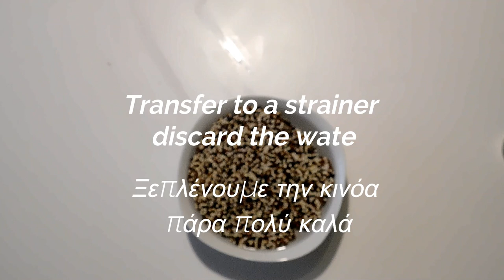Συνταγή Μελιτζάνες γιαχνί με πατάτες, Σαλάτα με κινόα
Greek eggplant and potato stew, Quinoa salad - Μελιτζάνες γιαχνί με πατάτες, Σαλάτα με κινόα

Täglich einfache und gesunde veganerezepte 🥑🥒🥦🥕

Ingredients

4 eggplants

3 potatoes, medium

1 onion, dry

1 clove of garlic

3 tomatoes, medium

50 g olive oil

1 tablespoon(s) tomato paste

300 g water

1 vegetable bouillon cube

salt

pepper

parsley

Ingredients

100 g quinoa

1 liter of water

1/2 vegetable bouillon cube

green salad of your choice

Cherry tomatoes

Συστατικά

4 μελιτζάνες

3 πατάτες, μέτριες

1 κρεμμύδι, ξερό

1 σκ. σκόρδο

3 ντομάτες, μέτριες

50 γρ. ελαιόλαδο

1 κ.σ. πελτέ ντομάτας

300 γρ. νερό

1 κύβο λαχανικών

αλάτι

πιπέρι

μαϊντανό

Συστατικά

100 γρ. κινόα

1/2 κύβους λαχανικών

1 λίτρο νερού

πρασινη σαλάτα της επιλογής σας

ντοματινια